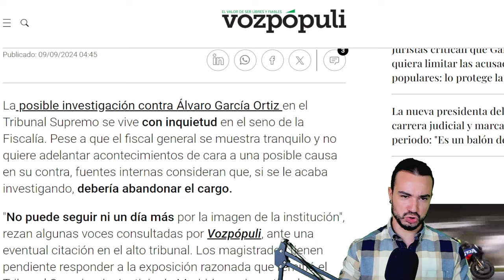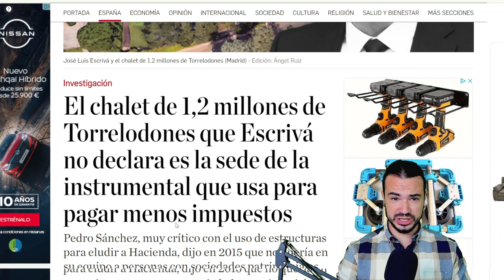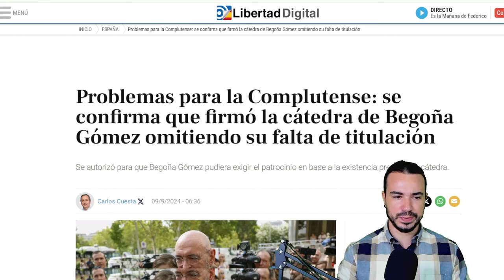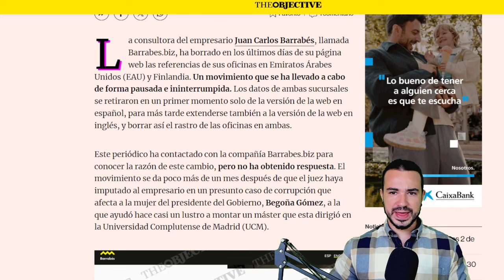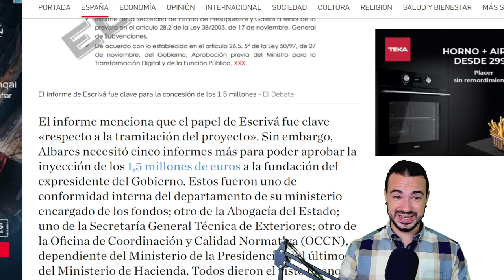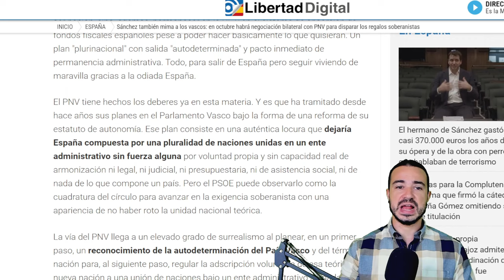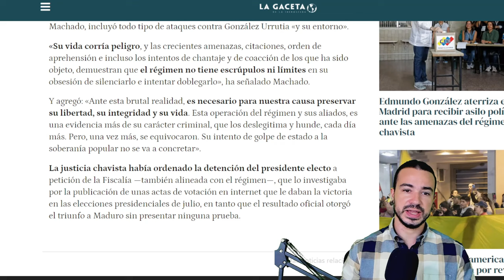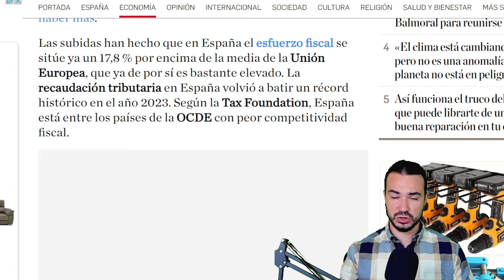PODCAST DE ACTUALIDAD 09 DE SEPTIEMBRE DE 2024